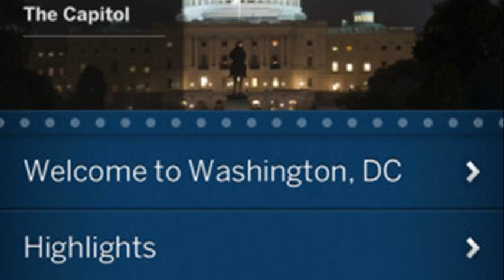washington dc lonely planet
washington dc restaurants lonely planet
washington dc city guide lonely planet
washington dc travel guides
washington dc lonely planet pdf
washington dc lonely planet download